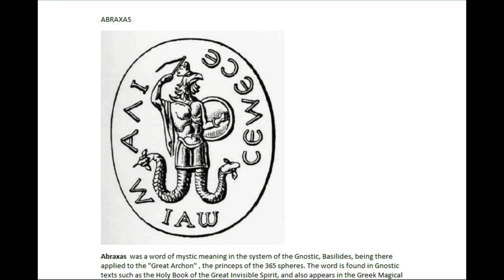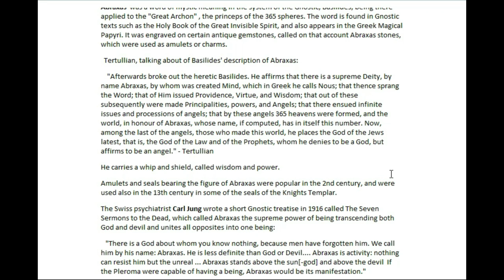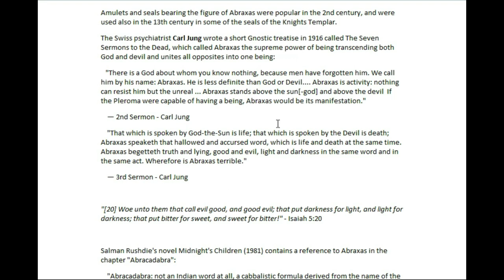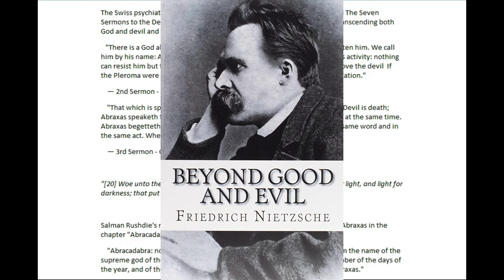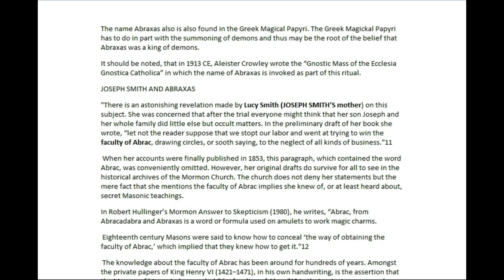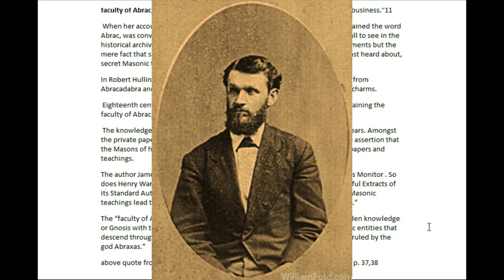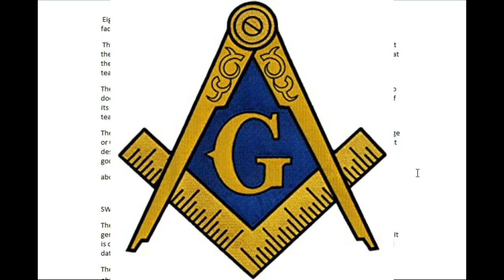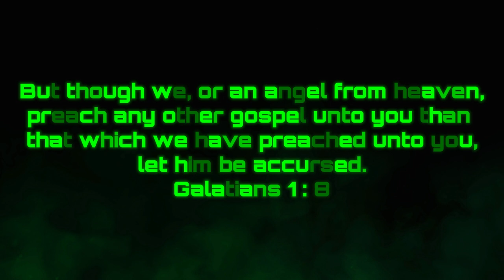The Abraxas Connection: Joseph Smith, Carl Jung, Aleister Crowley, Freemasons, Gnostics, Ouija Board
This clip is taken from the message:

The Ouija Board: Is It Just a Toy? The Untold Masonic History & Crowley's Warning

For audio versions of the messages:
Sermon Audio

and
Odysee: